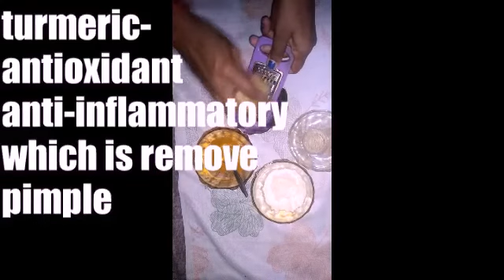Dark spot remove home remedie DIY// get glowing skin naturally